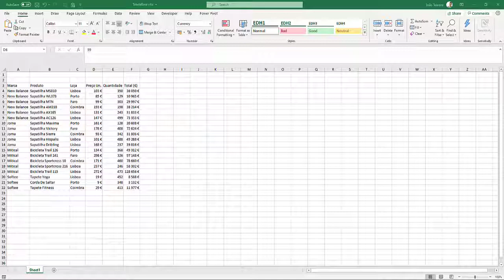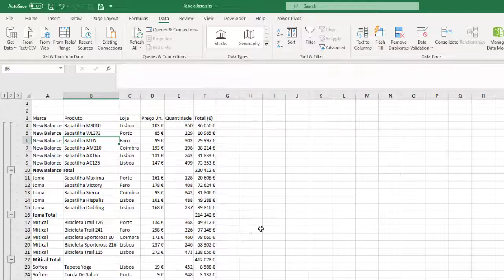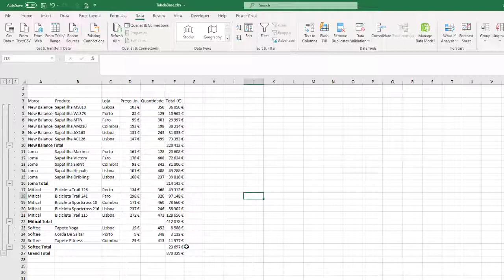Excel Series | Ferramenta SUBTOTAL para criar subtotais automáticos!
Tutorial que explica como utilizar o comando SUBTOTAL (SUBTOTAIS) para criar automaticamente subtotais a cada variação de um campo num intervalo ou tabela.

Source of Knowledge - Formação especializada, Consultadoria e Outsourcing de Formadores